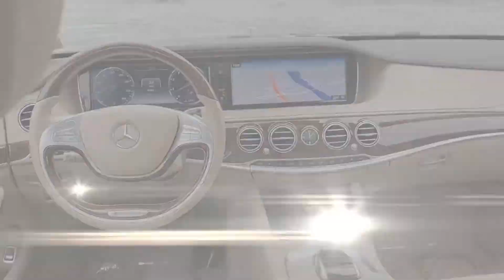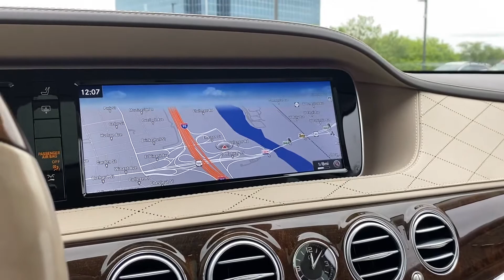Used 2017 Mercedes-Benz S-Class S 550 Englewood, Teaneck, Fort Lee, Palisades Park, Ridgefield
2017 Mercedes-Benz S-Class S 550 WDDUG8FB0HA326025 Video

This 2017 Mercedes-Benz S-Class S 550 WDDUG8FB0HA326025 is full of phenomenal features such as: